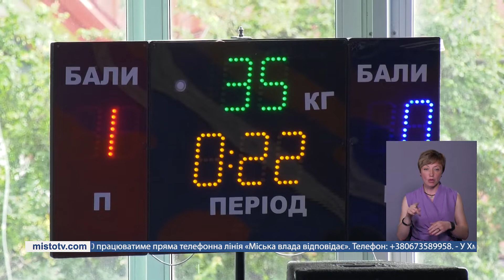НОВИНИ МІСТА 17/06/22